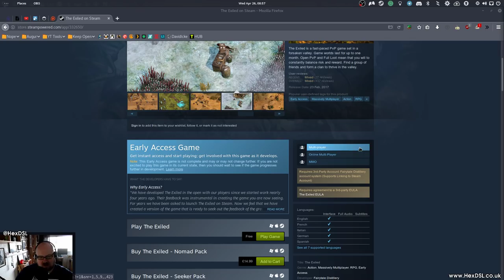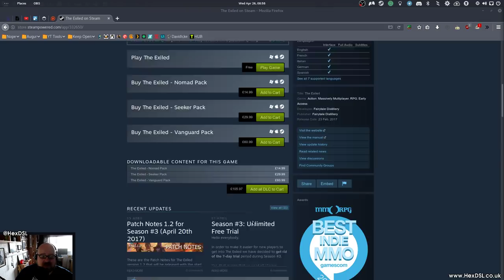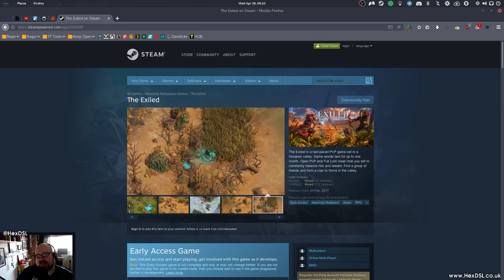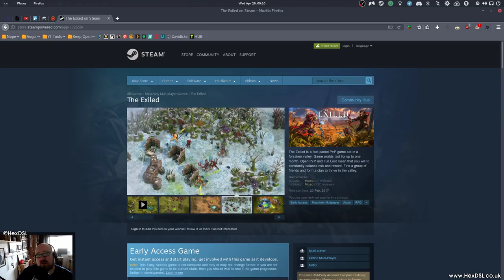The Exiled - A Linux Game (free)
The Exiled is a PVP MMO about killing things, when you can find them.

System Specs:
OS: Antergos Linux (all updates done before video recording)
DE: Gnome
CPU: I7 3770
RAM: 16GB (Corsair, 1600)
GFX: NVIDIA GTX 970 (NVIDIA Drivers)